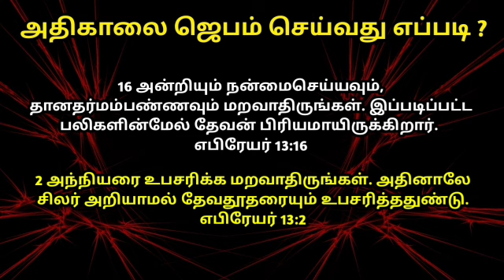வல்லமையான அதிகாலை ஜெபம் | Powerful morning prayer in tamil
Wake up and start your day off right with God! Get up every morning stronger than yesterday! Morning Prayer motivation to begin your day!

Whenever you start your day you need to start it with God. Get up early and take care of the hard tasks. When you learn to set your mind on God each morning, He'll give you all the strength and wisdom you need to conquer the day.

Begin Your Day With This Prayer in Tamil!

A powerful prayer to help you start your day with God! Make sure you give him glory and seek his mercies and protection for the day ahead or even just thank him for protecting you throughout the day.

BEGIN YOUR DAY WITH GOD | Listen To This Before You Start Your Day - Morning Inspiration

God is the source of our strength, identity and purpose in life. We must make God our first priority and make time for Him every morning.

Jesus. And in the morning, rising up a great while before day, He went out, and departed into a solitary place, and there prayed. Mark 1:35

ஒவ்வொரு நாளும் அதிகாலையில் எப்படி ஜெபிக்க வேண்டும் என்பதை பைபிள் வசனம் தியானித்து இயேசுவோடு நடக்க ஜெபிக்கிறோம். தேவன் அருளிய அப்பம் ஊழியம் சேனலை தொடர்ந்து பாருங்கள்.

இயேசு அதிகாலையில், இருட்டோடே எழுந்து புறப்பட்டு, வனாந்தரமான ஓரிடத்திற்க்குப்போய், அங்கே ஜெபம்பண்ணினார்.

அதிகாலையில் உமது கிருபையைக் கேட்கப்பண்ணும், உம்மை நம்பியிருக்கிறேன், நான் நடக்கவேண்டிய வழியை எனக்குக் காண்பியும், உம்மிடத்தில் என் ஆத்துமாவை உயர்த்துகிறேன்.

Our Account Details:
NAME: RAVIRAJ
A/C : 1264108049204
IFSC CODE: CNRB0016392
BANK: CANARA BANK
BRANCH: PALAYAMKOTTAI - TIRUNELVELI

00:00 Early Morning Prayer in Tamil
00:30 Today Bible Verse in Tamil
01:00 Tamil Christian Message